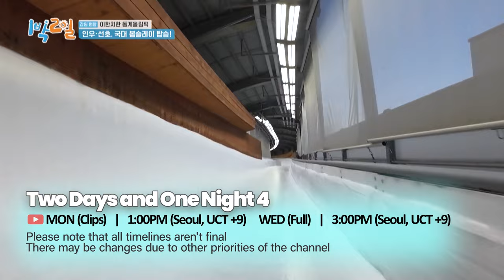[What's Up] Week of 29 Jan, 2024 | KBS WORLD TV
KBS WORLD TV Scheduled Upload Times
please note that all timelines aren't final
there may be changes due to other priorities of the channel

The Elegant Empire | Mon-Fri 10:30PM (Seoul, UCT +9)
Unpredictable Family | Mon-Fri 10:00PM (Seoul, UCT +9)
Live Your Own Life | Mon-Tue 9:00PM (Seoul, UCT +9)
Two Days and One Night 4 (Clips) | Mon 1:00PM (Seoul, UCT +9)
Two Days and One Night 4 (Full) | Wed 3:00PM (Seoul, UCT +9)
The Return of Superman | Mon 6:00PM (Seoul, UCT +9)
The Seasons | Tue 3:00PM (Seoul, UCT +9)
Dogs Are Incredible | Tue 1:00PM (Seoul, UCT +9)
Stars Top Recipe at Fun Staurant | Tue 6:00PM (Seoul, UCT +9)
My Neighbor Charles | Tue 7:00PM (Seoul, UCT +9)
Beat Coin | Wed 6:00PM (Seoul, UCT +9)
Immortal Songs | Thu 4:00PM (Seoul, UCT +9)
Boss in the Mirror | Thu 6:00PM (Seoul, UCT +9)
Golden Girls | Fri 1:00AM (Seoul, UCT +9)
Music Bank | Fri 5:15PM (Seoul, UCT +9)